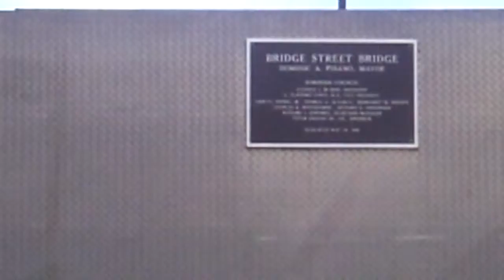Lennymobile MY HEART IS IN IRELAND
I was driving into Malvern pa